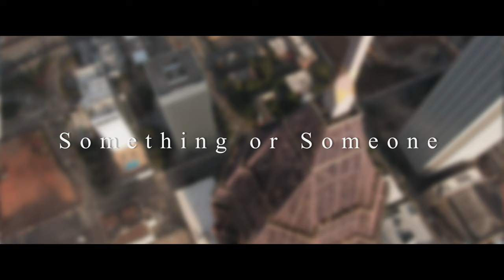somethingorsomeone | Camera Test | BMPCC6k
Michael Blakey performs "something or someone" in my camera test
Black Magic Pocket Cam 6k
Sigma Art 18-35 lens
Location: FD Studios